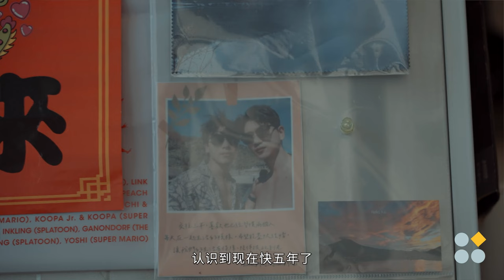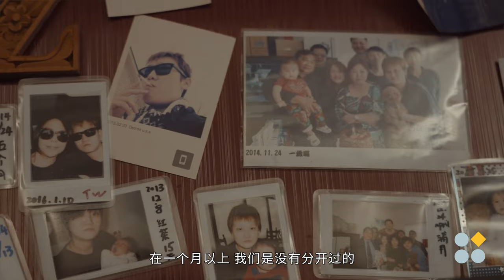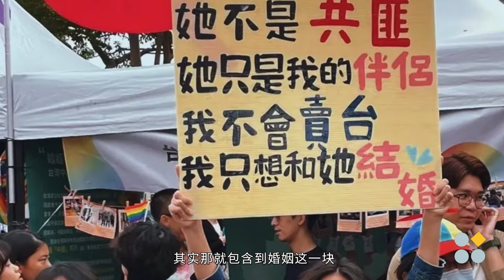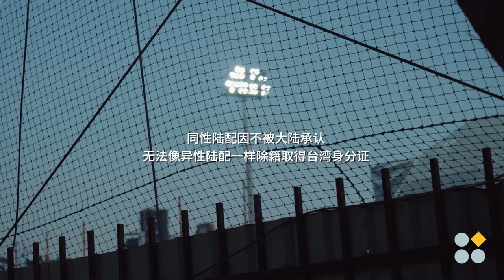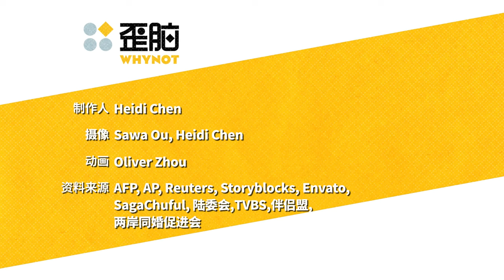我的爱人、你的“敌人”：夹缝中的两岸同婚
台湾近期宣布两岸同性伴侣可携带第三地结婚证明至户政机构登记结婚。事实上自2019年起台湾本地、跨国、港澳同婚都陆续通过后，两岸同婚一直都是婚姻平权未竟之事，可谓少数中的少数，几乎被遗忘。一条卡住的法律，牵动着多个家庭的命运。歪脑团队采访到夹缝中的三对台湾-中国的同性情侣，谈谈他们在两岸紧张的政治局势下辛苦的恋爱过程，面对于外界的质疑声浪，他们又如何为自己辩护？爱真的能战胜一切吗？

Lois与Cecilia相识于英国留学，在同婚尚未合法的时代，她们就已经互许终身赴美登记，并决定一起孕育下一代。孩子出生后到台湾开始新生活，才发现由于负责生产的母亲Cecilia为中国籍，无法顺利“寄亲收养"，只得拜托捐精者让儿子Leon取得台湾身份，孩子虽由两人共同抚养长大，在法律上却与Lois毫无关系，也因此不能申请学费较为低廉的公立幼稚园。除了孩子的入籍问题，Cecilia也卡于签证无法在台工作、久留，她们可谓是关关难过关关过，她们说：“家长这个角色让他们更勇敢"，兵来将挡、水来土掩，能够申请的签证都试过，直至专案签证开放再到今年的第三地政策，两人终于有望在近期步入一般的家庭生活。

而茶客与晓丹则是在游戏列王的纷争的虚拟时空中搭上线。某个夜晚，带领着台湾队的茶客一举攻破晓丹所在的服务器，晓丹见状投靠，两人便开始聊天、进而相恋。晓丹不仅对茶克的孩子视如己出，也与茶客的父母相处和睦，看似一切和谐，实质千锤百炼，十年来两人经过无数次分离，每次的离别都可以说是痛心疾首，互相陪伴的平凡小日子一直都是她们的心之所向，不能结婚一直是两人心中的缺憾。

三对中最为年轻的Jim跟Alvin则是透过交友软件认识，认识五年，他们相濡以沫，决定一起过接下来的人生。听到第三地开放，两人既是兴奋又是激动，但他们表示仍会继续打诉讼。希望经济条件没这么宽裕的台陆爱侣们也能在直接在台湾登记结婚。两岸同婚权益促进会的会长Chris也分享碍于中国人签证取得不易，开放两位同志外籍签证结婚的塞班岛为群里大家的首选，整体下来价格至少台币十万，也是笔不小开销。

紧接陆委会，国台办随即发表声明“同性申请登记结婚不符大陆法律规定"，目前异性恋陆配取得台湾身分证需先在中国大陆除籍，而同志陆配不被中国政府承认所以并无法除籍，既使顺利登记也无法取得台湾身分证。

歪脑团队也采访到反对方，反对两岸同婚的同性恋者Freddie说自己不是针对同性恋，而是反对所有跟中国的往来，近期共军扰台次数频繁，有这样的声音也反映了很多台湾民众对于中国的担忧。面对反对者的国安疑虑，三对情侣都表示愿意接受台湾政府的国安审查。是“敌人”还是“爱人”？似乎不是非此即彼、非黑即白这么容易说得清。